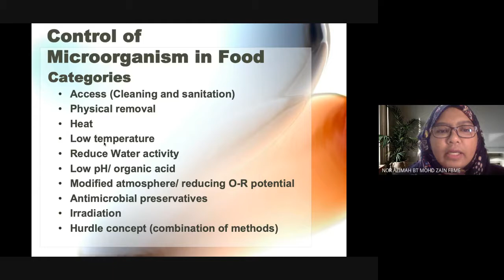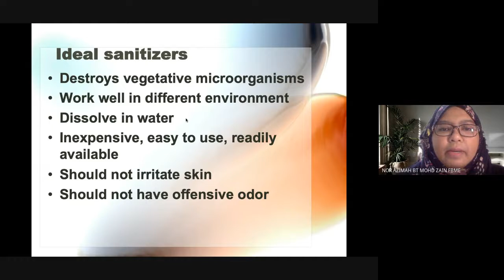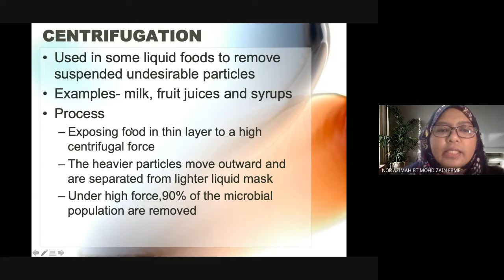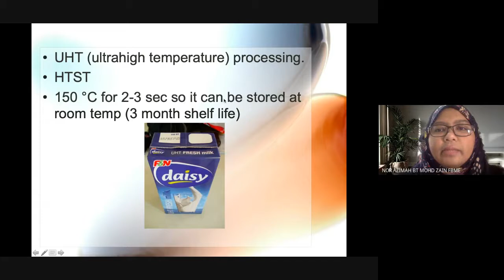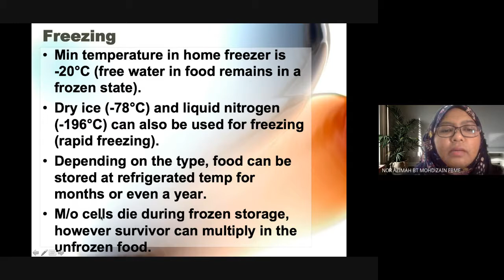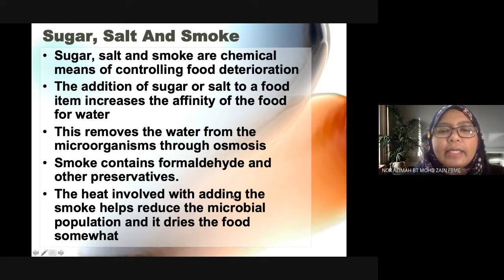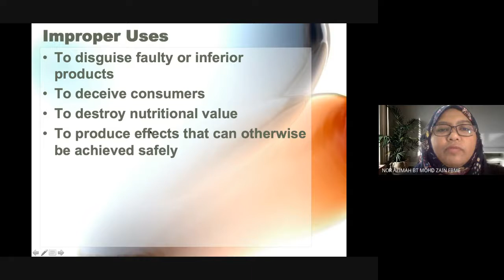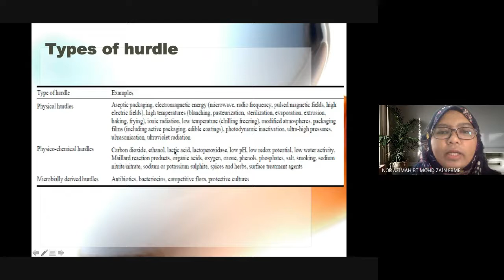Lecture 11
in this video we will discuss about control of micro-organism in foods.